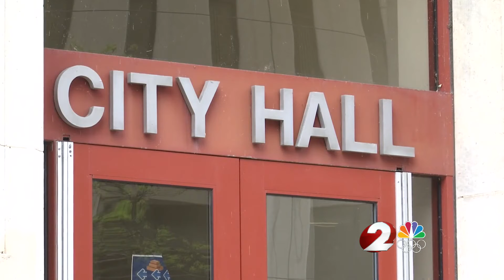City Commission approves 2021 budget cuts impacting he Human Relations Council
Commissioner Matt Joseph says about $18 million was lost in revenue for the city due to the pandemic. The commission is looking for other ways to fund the HRC.